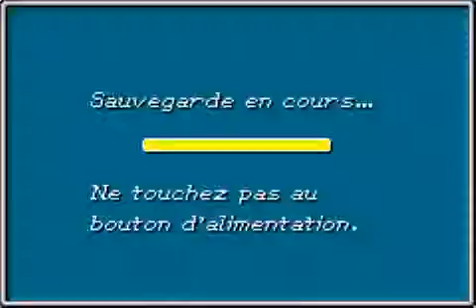Golden Sun : L'Âge Perdu - [Soluce - 028. Briggs]